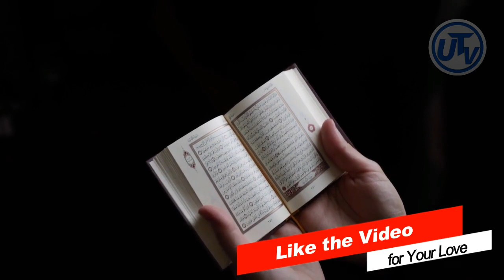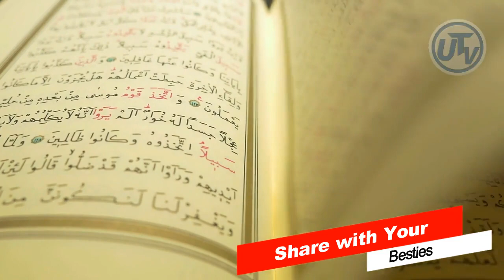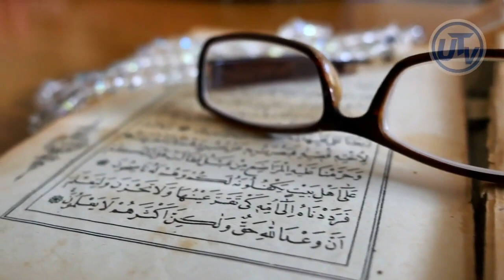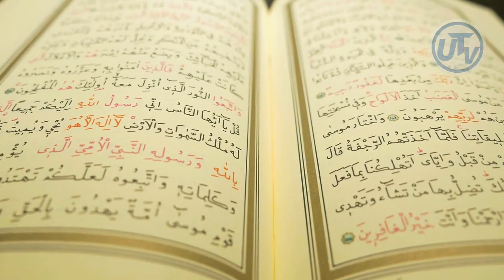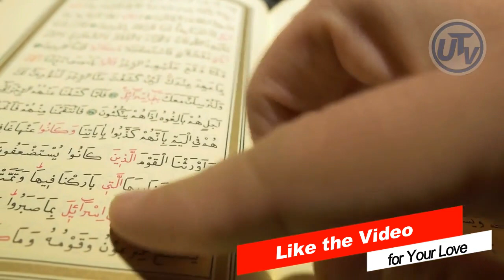Wazifa for Result Success | Wazifa To Get First Position In Exams | امتحان میں کامیابی کا وظیفہ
Is video mein apko btaya jaay ga aisa wazifa for success in exams jis par amal kar k ap achy marks hasil kr sakty han. Exam Men Kamyab Hony K Lie Wazifa ha ye jis k through boht se log achy result k lye is wazifa pay amal karty han.  Result Mein Kamyabi Ke Liye Ya Haseebo Ka Wazifa jo k Marks Lene Ka Amal ha, students is pay bhi amal karty han lekin jo wazifa result mein success k lye parha jata ha wo apko is video mein bataya jaay ga.

Aditional Tags related topic:
wazifa for result
wazifa for result after exam
wazifa for result day
wazifa for result success
wazifa for result one day before
wazifa for result mein kamyabi
wazifa for exam result success
wazifa for good result after exams
wazifa for 100 result in exam
ya hasibu wazifa for result
dua for result
dua for result day
dua for results of exams
dua for best result in exams
dua for good result in exams